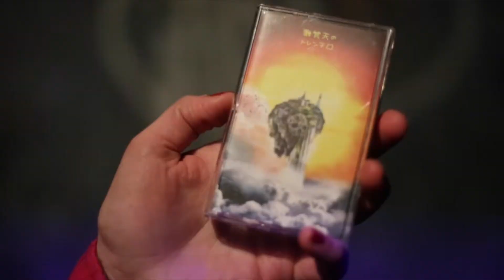Alpa Camasca Commercial #2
Dont Forget. This Friday the Alpa Camasca video will be released here and on Dtube.